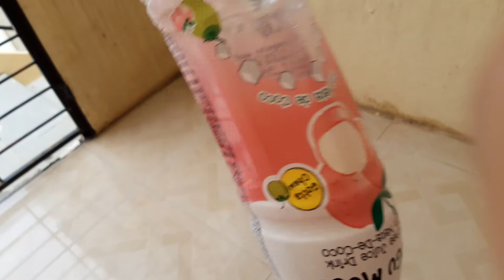18 July 2021